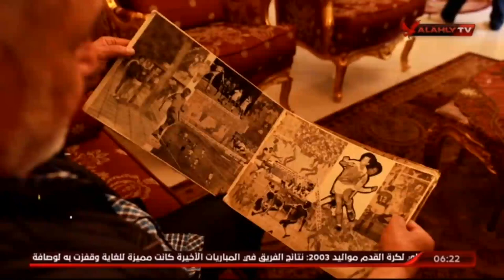رد الجميل .. قناة النادى الاهلى تكرم الكابتن محمد عامر